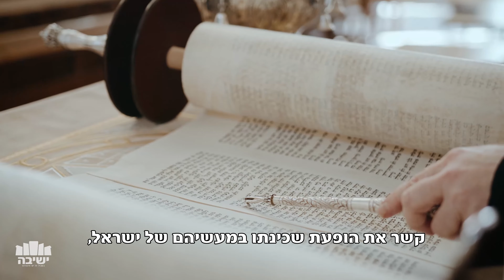תחילת החורבן: ביטול קרבן התמיד | הרב ינון גרוסברג על י"ז בתמוז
איך ביטול קרבן התמיד התחיל את החורבן בי"ז בתמוז? מה המשמעות והסוד הגנוז בקרבן התמיד והאהבה של הקב"ה לעם ישראל.

עריכת וידאו: אבי לב ציון
הפקה: מתנאל ראט
צילום: יהודה כהן